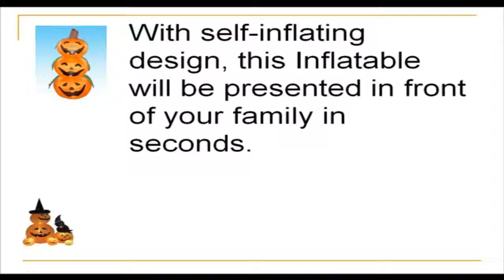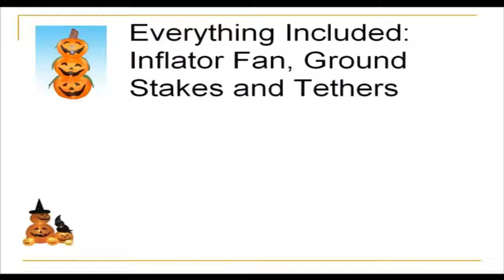4 Foot Halloween Inflatable 3 Jack O Lanterns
4 Foot Halloween Inflatable 3 Jack O Lanterns

The following video clip is a recording of a Halloween Accessory. It is part of a range of Halloween Accessories.

This is the 1st part of the video in the series.

Halloween seems to get more popular each year and people are doing far more things to their homes to enjoy the night. Decorations for example are something most people will use now and dress their homes to look spooky for this one night of the year. Great additions like the 4 Foot Halloween Inflatable 3 Jack-O-Lanterns Yard Art Decoration are perfect for the garden and really stand out to family and visitors to your home. It measures 20 inches, by 20 inches by 48 inches tall and will self inflate when you need it and even light up to really stand out at night.